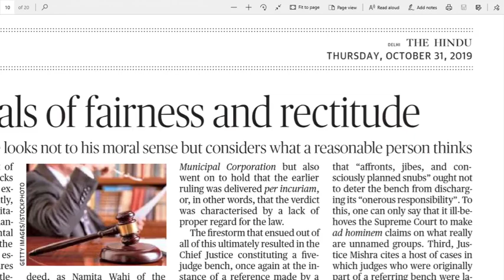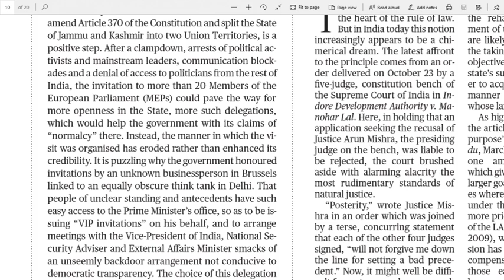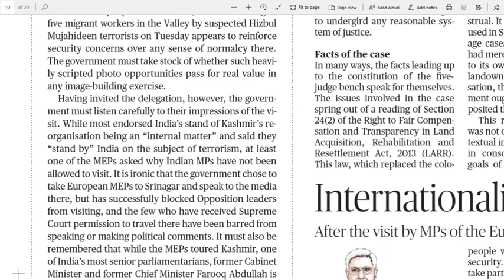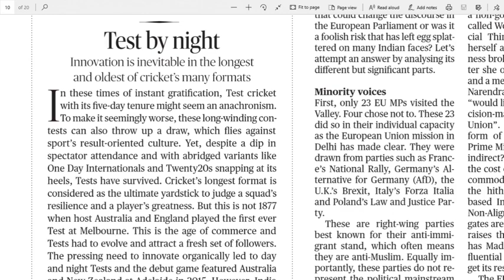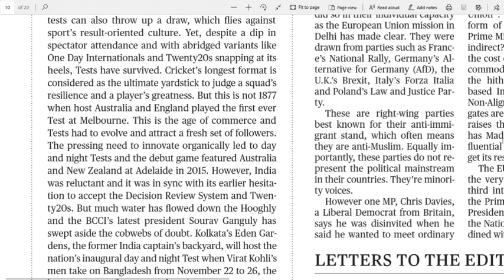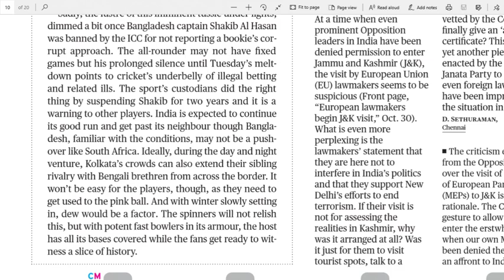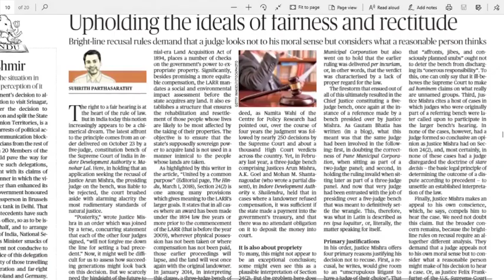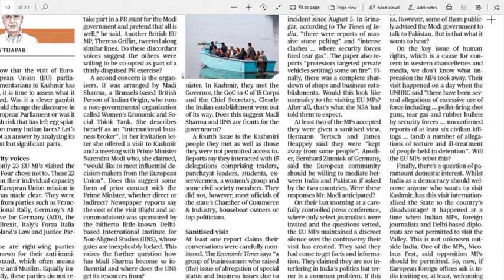31.10.2019 The Hindu Editorial Analysis in Telugu|Today Hindu Editorial Analysis in Telugu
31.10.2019 The Hindu Editorial Analysis in Telugu | 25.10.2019 Today Hindu Editorial Analysis in Telugu for all UPSC, SSC, BANK Exams, Railway Exams, Postal Exams, NDA, DRDO and state and central Govt. most of all competitive exams